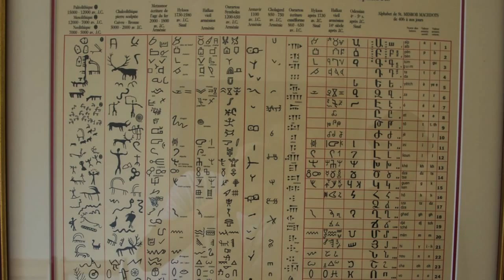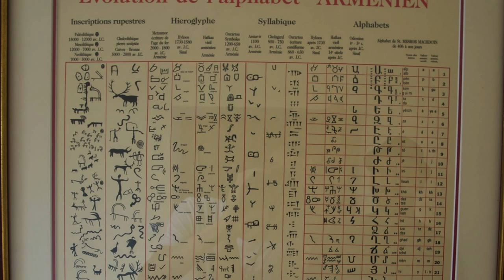Dele Yaman. Ara Gevorkian.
Très belle version moderne de ce classique incontournable, qui à chaque fois, vous arrache une larme.